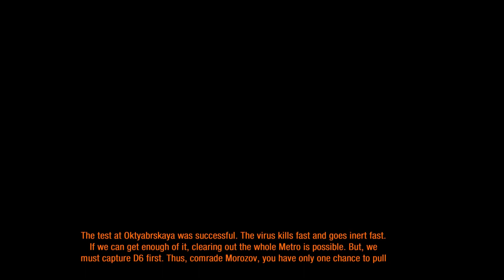Metro Last Light Walkthrough Part 17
Fight Against Pavel also fucking creepy Red Square